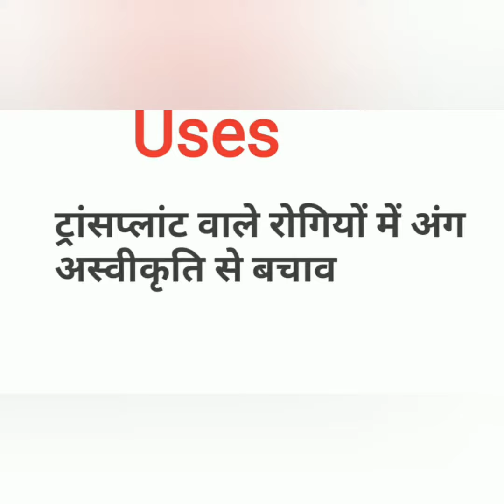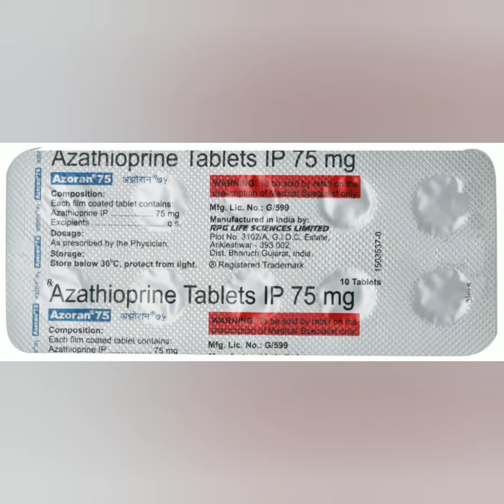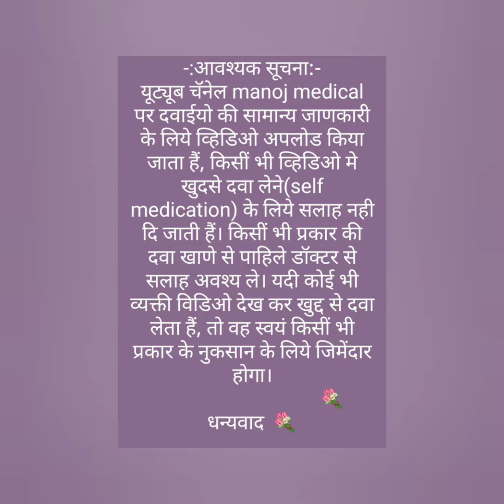Azoran 75 Tablet uses in Hindi || Azathioprine 75mg Tablet